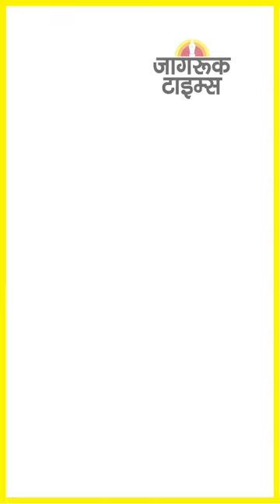JAGRUK TV : SUPER FAST NEWS 06.12.2022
एम्स के बाद अब आईसीएमआर की वेबसाइट पर  हैकर्स का हमला

तमिलनाडु : लगे विवादास्पद पोस्टर, भगवा कपड़ों में दिखे बाबा साहेब

राहुल गांधी को ज्ञापन देने जा रहे भाजपा कार्यकर्ताओं पर लाठीचार्ज

अफगानिस्तान : मनी एक्सचेंज मार्केट में जोरदार धमाका

महाराष्ट्र सीमा विवाद : सीएम बोम्मई पर भड़के शरद पवार

महाराष्ट्र-कर्नाटक में सीमा विवाद : शिंदे के मंत्रियों की यात्रा टली

तिकुनिया हिंसा : आशीष मिश्रा समेत 13 आरोपियों पर आरोप तय

यूथ कांग्रेस कार्यकर्ताओं का केरल विधानसभा के बाहर विरोध प्रदर्शन

लखनऊ : रेलवे इंजीनियर के ठिकानों पर सीबीआई की छापेमारी

राष्ट्रपति द्रोपदी मुर्मू की नौसेना के नए झंडे-डिजाइन को मंजूरी

दिल्ली एमसीडी चुनाव : कल आएंगे नतीजे, सर्वे में आप आगे